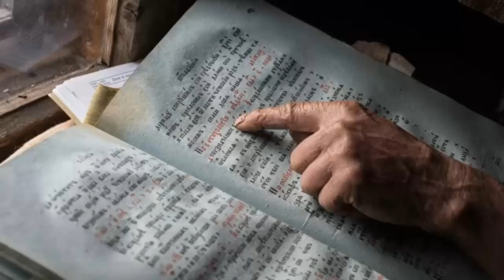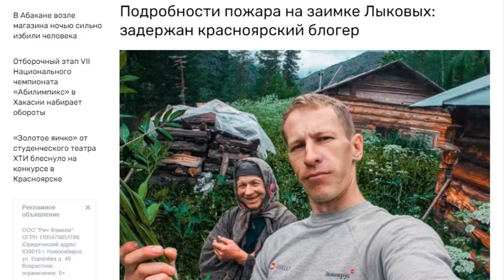Agafya Lykova Latest news 2021. Gifts for the New Year for the hermit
Agafya Lykova is preparing to meet the new year 2022.
The famous taiga hermit in 2021 underwent several global changes in her life. Let's start with the good ones ...

the hermit